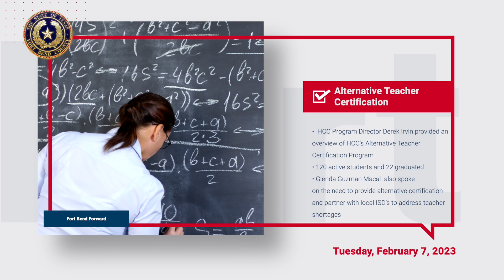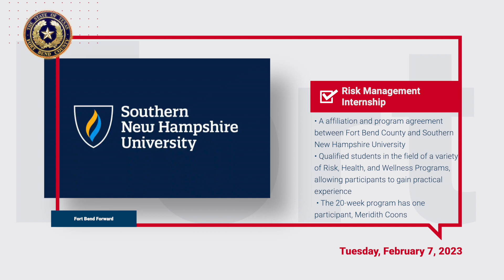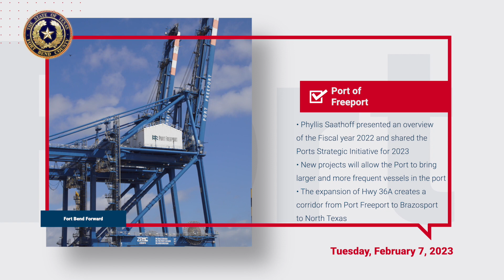Fort Bend County Commissioners Court Update - February 7, 2023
The Fort Bend County Judge's Office and Judge KP George present an update from the Fort Bend County Commissioners Court for Tuesday, February 7, 2023. Highlights include a proclamation for Nasruddin Rupani, public comments about alternative teacher certifications and teacher shortages, Fulshear Mayor Aaron Groff brought the need for affordable housing in Fort Bend County before the court, a risk management internship in affiliation with Southern New Hampshire University was highlighted, and commissioners got an update on the Port of Freeport.